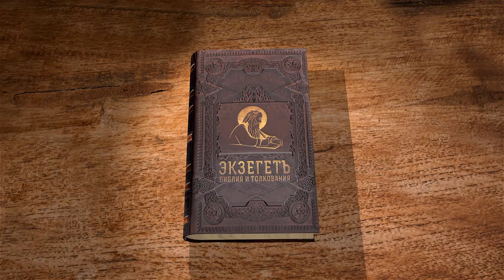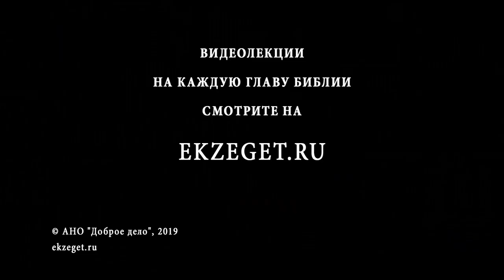Числа. Глава 31. Раздел добычи. Андрей Десницкий. Библия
Во время священной войны против Мадианитян Израиль находится под покровительством Господа. Его плод — богатая добыча и чудесная невредимость израильских воинов. Через несколько столетий апостол также призовет нас к борьбе против сил зла — и в этой борьбе, в которой зло побеждается не оружием, а добром, нам помогает Господь, защищая нас и ведя нас к славной победе.